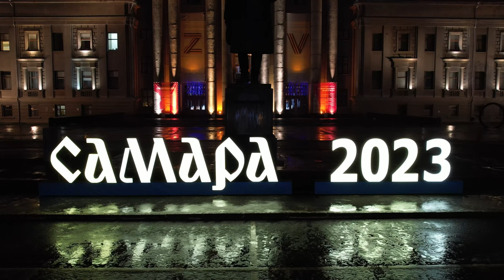САМАРА готова к 2023 году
В Самаре закончили установку Новогодней Елки на площади Куйбышева😍